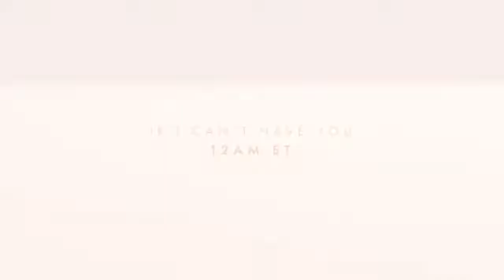Shawn Mendes - If I Can't Have You - Teaser 3